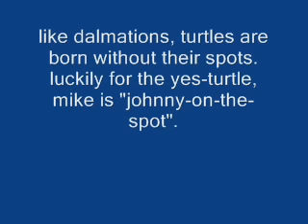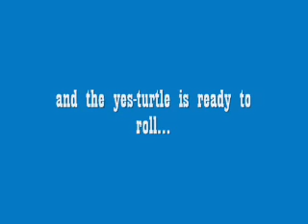the yes-turtle arrives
the yes-turtle is adopted by a loving family. please note the original soundtrack has been changed. the music is now "Musta Notta Gotta Lotta" by Doug Cox.